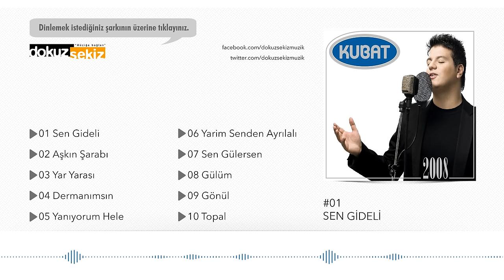Kubat - Sen Gideli (Official Audio)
Kubat’ın #‎Kubat2008 albümü tüm dijital platformlarda yayında!

KUBAT 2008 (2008 / DOKUZ SEKİZ MÜZİK)

Şarkı Sözleri
Dünya bana zindan oldu
Sen gideli oldum deli
Bunca ömrüm ziyan oldu
Sen gideli sen gideli
Gitti aklım oldum deli

Bizim hasretlik nesine
Ömür yetmek sine sine
Bir saniyem oldu sene

Yüzüm yere tuğrap oldu
İşim gücüm harap oldu
Sevdan bana şarap oldu

Gördüklerim serap oldu
Kalmadı dünyanın tadı
Sensin dilimin bünyadı
Dinmez aşığın feryadı